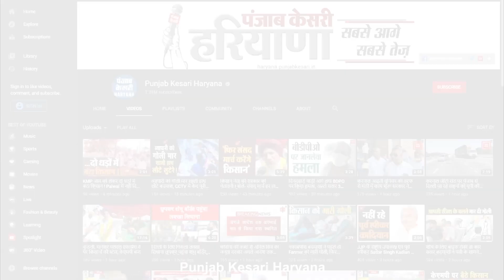4 घंटे पानी की टंकी पर चढ़े गेस्ट टीचर्स का रेस्क्यू, बोला: 17 साल की सर्विस के बाद खाली जाऊंगा...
तस्वीरें हरियाणा के यमुनानगर की है जहां गेस्ट टीचर्स का सरकार के खिलाफ अपनी मांगों को लेकर धरना प्रदर्शन जारी है...धरने प्रदर्शन के दौरान नए साल पर एक बुजुर्ग टीचर ने पानी की टंकी पर चढ़कर जान देने की कोशिश की है...गेस्ट टीचर्स ने सरकार के खिलाफ नारेबाजी करते हुए सरकार पर वादाखिलाफी का आरोप लगाया है और कहा है कि आज सरकार गेस्ट टीचरों से किए अपने वादे से मुकर रही है... पानी की टंकी पर चढ़े गेस्ट को करीब 4 घंटे बाद रेस्क्यू किया गया.. टंकी से उतरे गेस्ट टीचर राजकुमार और हरियाणा अतिथि अध्यापक संघ के महासचिव पारस शर्मा ने पूरे मामले को लेकर क्या कहा वो सुनिए...